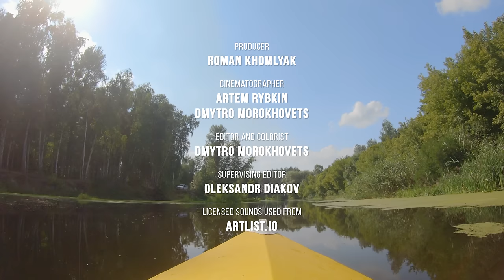Kayaking on the Vorskla River 4K - Birds Singing - Relaxing Nature Video - NO LOOP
Are you ready for a breathtaking virtual kayaking adventure along the winding Vorskla River in the heart of Ukraine? Just sit back, relax, and let us take you on a peaceful journey through the picturesque green banks and beautiful wildlife of central Ukraine! This 4K nature relax video is the perfect way to escape from the busy city and immerse yourself in the serenity of nature. You'll be amazed by the crystal-clear waters and the quiet splashing of water as you paddle along the peaceful river. This calming ambiance is sure to help you achieve deep relaxation and leave all your stress behind.

Vorskla is one of the biggest rivers on the Left Bank of Ukraine. It's known for its rich historical past, stretching 464 kilometers through the Belgorod region, Sumy, and Poltava regions. There are different theories about the river's origin, but the most likely meaning of "Vorskla" is "forest river" due to the surrounding forests. Legend has it that Tsar Peter I dropped his telescope in the river and called it the "glass thief", but that's just a myth. The first mention of this river was in Russian chronicles back in 1106, and it's been referred to with various spelling variations throughout the centuries.

Go kayaking with our filmmakers Artem Rybkin and Dmytro Morokhovets. Traveling along the Vorskla River, they will show you the beauties of Ukraine's untouched wilderness, from the vibrant green banks to the colorful wilderness that surrounds you. You will feel truly connected to nature and lost in the moment, like you are the only one on the river.

So why not take a break from your hectic schedule and treat yourself to a much-needed break? Join our virtual kayak adventure right now and discover the beauty of the Vorskla River!

Video from: Vorskla river, Ukraine
Video title: Kayaking on the River Vorskla Relaxing River Scenery
Time of filming: Summer 2021
Equipment used: GoPro 7
Video type: Relaxin Nature Video
Producer: Roman Khomlyak, Pro Art nc
Cinematographers: Artem Rybkin, Dmytro Morokhovets
Editor and colorist: Dmytro Morokhovets
Supervising editor: Oleksandr Diakov